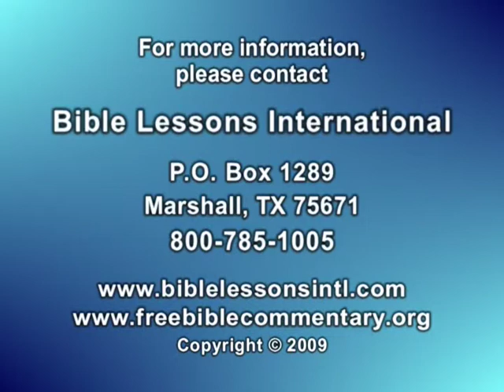የመጽሐፍ ቅዱስ ትርጓሜ ትምህርታዊ ጉባኤ በዶር. ቦብ አትሌይ፣ ትምህርት 11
የመጽሐፍ ቅዱስ የትርጓሜ ትምህርታዊ ጉባኤ፣ ትምህርት 11 በዶር. ቦብ አትሌይ፣ ጡረታ የወጡ የትርጓሜ ፕሮፌሰር። ይህ ከ13ቱ ክፍሎች አስራ አንደኛው ነው "መጽሐፍ ቅዱስን ሊረዱት ይችላሉ" ከሚለው ተከታታይ ቪዲዮ። ትምህርት 11 የሚከተሉትን ርዕሶች ይሸፍናል — ታሪካዊ ሰዋሰዋዊ ዘዴ፡ ሰ. ሦስተኛውና አራተኛው ትርጓሜያዊ ጥያቄዎች፣ ክፍል 2። በዚህ የ41 ደቂቃ ቪዲዮ፣ ዶር. አትሌይ ታሪካዊ ሰዋሰዋዊ አገባብን ለትርጓሜ ይጠቀማሉ። ይህ አገባብም ደግሞ "መጽሐፍ ቅዱስን ሊረዱ ይችላሉ" በሚለው የጥናት መመሪያ ሐተታ ላይ ጥቅም ላይ ውሏል። ሁለቱም፣ የጽሑፍ ሐተታዎች እና "የመጽሐፍ ቅዱስ ትርጓሜ ትምህርታዊ ጉባኤ መጽሐፍ፣" ከሌሎች በርካታ የመጽሐፍ ቅዱስ ጥናት ረጂዎች እና መሣርያዎች በነጻ ይገኛሉ፣ ላይ። የዚህ ቪዲዮ መግለጫዎች በሚከተሉት ቋንቋዎች ተሰናድተዋል፡ ዓረብኛ፣ እንግሊዝኛ፣ ፈረንሳይኛ፣ ኢንዶኒዥይኛ፣ ኮሪይኛ፣ ፖርቹጋልኛ፣ ራሽይኛ፣ ስፓንኛ፣ ታጋሎግኛ፣ ኡርዱኛና ቬትናምኛ፣ እንዲሁም በተገኙ ጊዜ የሚጨመር ይሆናል። የጽሑፉ "የመጽሐፍ ቅዱሳዊ ትርጓሜ ትምህርታዊ ጉባኤ መጽሐፍ" ደግሞ በእነዚህ ቋንቋዎች በየራሳቸው ገጾች ይገኛል፣ ድረ-ገጽ።